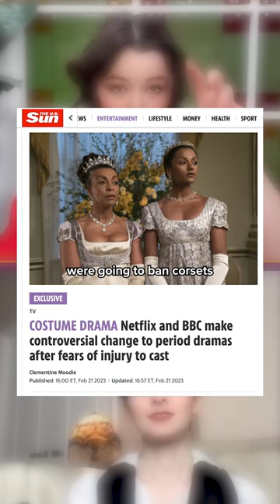Netflix, ITV, and BBC “banning corsets” 🤔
@bernadettebanner @KarolinaZebrowskax @NicoleRudolph @MorganDonner and I did a livestream a few weeks ago about the viral article about Netflix "banning" corsets, however the discussion quickly centered on working conditions, worker's rights, sexism in the industry, and other toxic issues that we have seen or experienced working in TV/Film. If you'd like to watch the entire livestream you can watch it